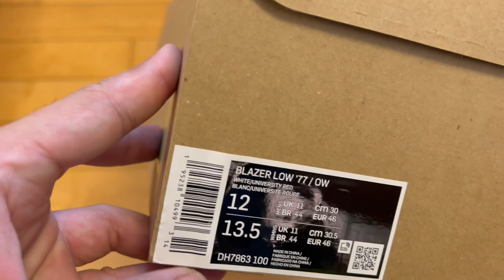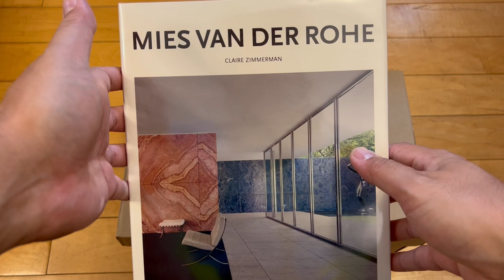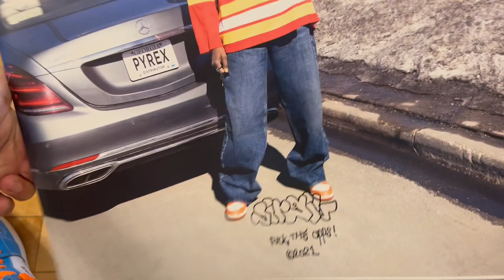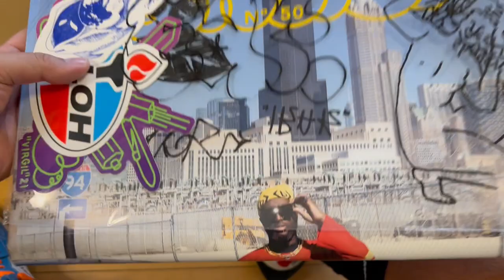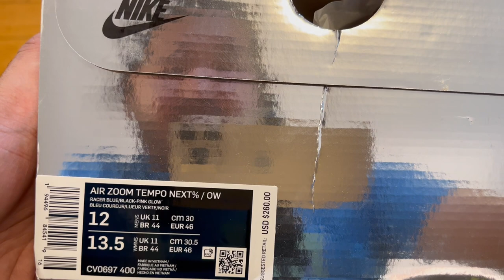UNBOXING Off-White x Nike Blazer White Red - Virgil Abloh's 2nd to Last Nike Collab & His Legacy!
I give these an 8.75 out of 10, sculpture of a shoe!  Pro tip for any true Virgil fans and loyal watchers of my content at the end of the video.